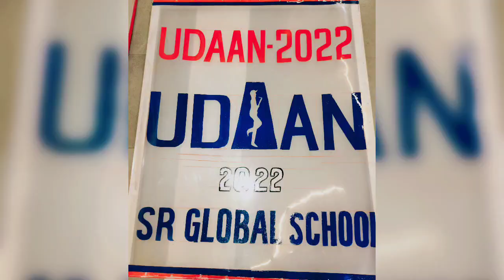Annual function preparation -2022 ll SR Global School ,Lucknow